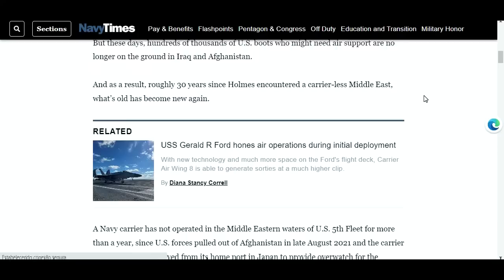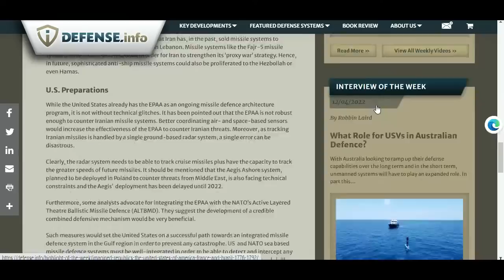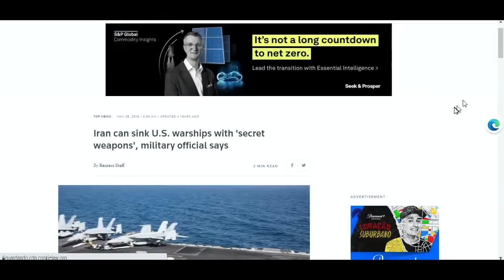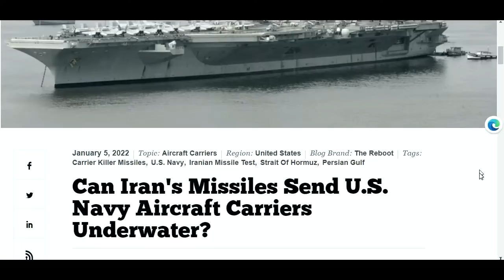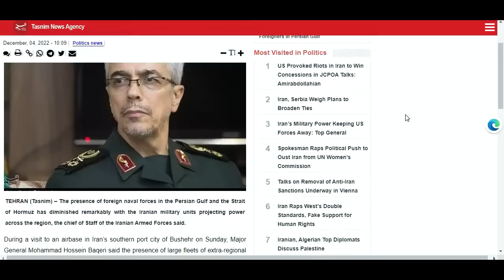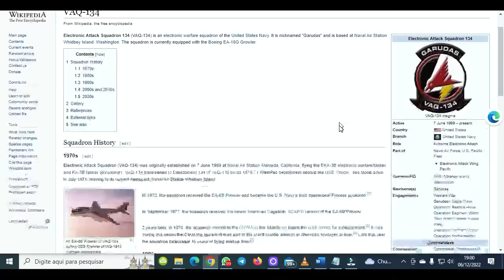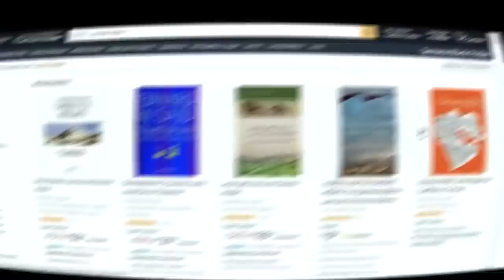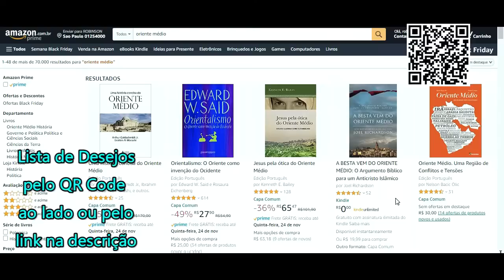Marinha americana expulsa do Golfo Pérsico pelos mísseis e drones do Irã ?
ou
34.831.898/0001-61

👉🏻 Depósito em conta:
Banco: 033 - Banco Santander S.A.
Agência: 3681
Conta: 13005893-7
Razão Social:Centrocomando
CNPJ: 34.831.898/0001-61